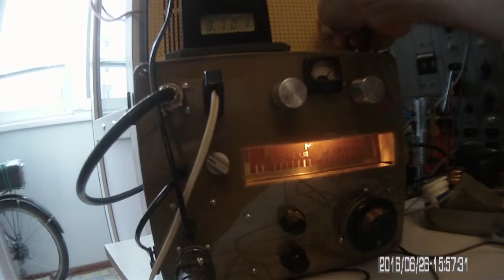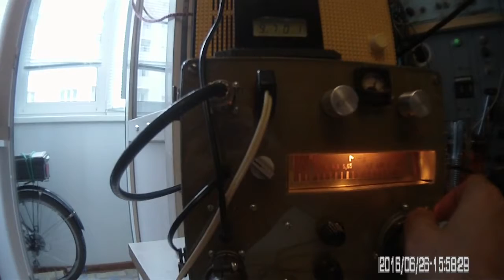9700-R.NEW ZEALAND INT.-12:58